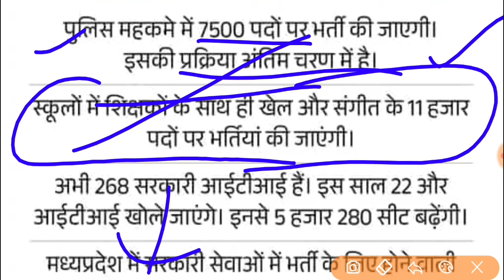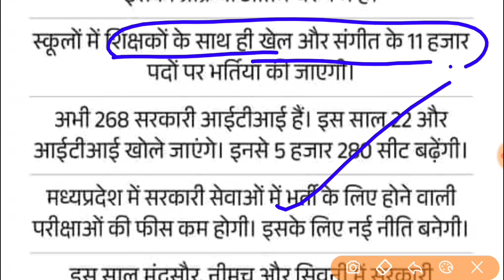ब्रेकिंग-MP में जल्द 11 हजार नए शिक्षकों की भर्ती की जाएगी मुख्यमंत्री मोहन सरकार का बड़ा फैसला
mptet varg 1 joining update,mptet varg 3 3rd counselling update,mptet varg 1 document verification,mptet varg 1,mptet varg 1 niyukti aadesh,mptet varg 2 chayan pariksha,mptet varg 3 new vacancy,mptet varg 3,mptet varg 2,varg 1 document for dv,mp shikshak bharti update,varg 1 dastavej satyapan,mptet,shikshak bharti chayan pariksha,mp govt teacher recruitment,mp news